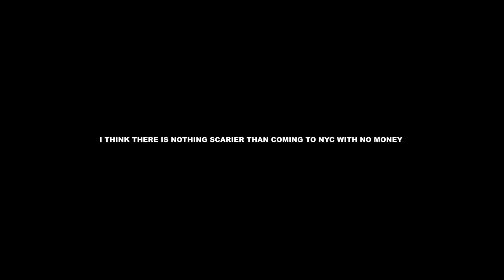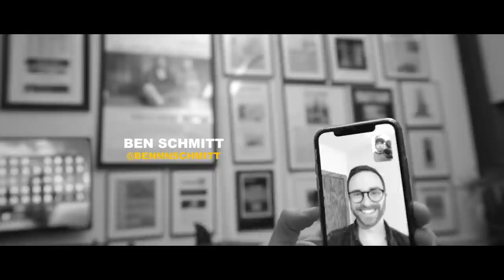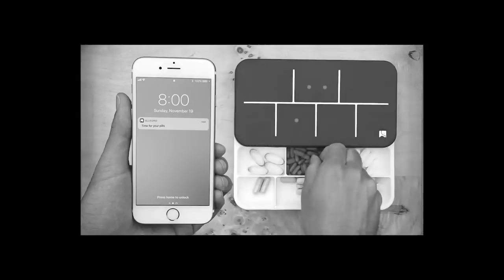WINNERS MINDSET IN 2020 | RYAN SERHANT